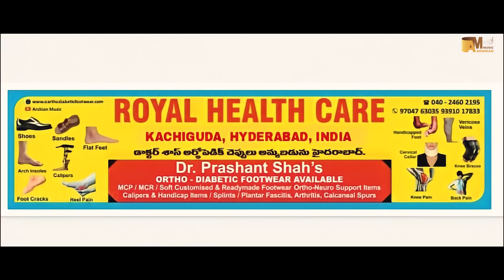Saajna ( Making ) | Dr Prashant Shah | Aman Hundal | Latest Hindi Romantic Song | Arshian Music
Bringing you all the efforts that went behind the making of the superhit song "Saajna"  by “Dr Prashant Shah" and featuring Aman Hundal. The lyrics of the new song are penned by Mufazzal M Generic (Qatar) music produced by Yash Bhardwaaj .

This New Year Let's enter into the magical world of love with Dr Prashant Shah in the melodious voice of Janki Maheswar

Dr Prashant Shah
Latest Hindi Romantic Song of 2022
ARSHIAN MUSIC

Song Name: Saajna
Starring: Dr Prashant Shah & Aman Hundal
Lyrics:  Mufazzal M Generic (Qatar)
Singer: Janki Maheshwar
Composition - Arvind Singh
Music Production & Mix Master - Yash Bhardwaaj
Director : DJ Jagadeesh
Video By:    ARSHIAN MUSIC
Guitars - Milton Daniel
Flute - Akshay Chopra

Producer : Shyam Singh Yadav
Music Label : Arshian Music
Cinematography : Shiva Charan
Editing : B Manoj Kumar
Costume Designer : Dolly Anusha
Make Up : Sateesh
Poster : KTM Graphics
Copyrights : ARSHIAN MUSIC